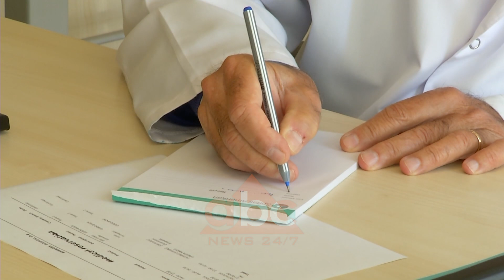Demtimet e gjurit, metodat e inovative qe aplikohen ne Spitalin Amerikan ne Tirane| ABC News Albania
Na ndodh shpesh që nëse dhimbja pas një problemi shëndetësor zhduket, nuk e vijojmë trajtimin mjekësor. Mjeku ortoped në Spitalin Amerikan 2 në Tiranë Guido Bassi na shpjegon se nëse lëmë pas dore dëmtimet e ligamenteve të gjurit, situata mund të rezultojë fatale.

Jo gjithmonë mund të të japë kënaqësi. Një lojë mund të kthehet në një problem shëndetësor serioz.  Shumë persona kërkojnë ndihmën e specialistit pasi kanë dalë nga fusha e blertë me këputje të ligamentit kryesor të gjurit, atij që ruan dhe stabilitetin e tij. Mjeku ortoped në Spitalin Amerikan 2 në Tiranë Guido Bassi na tregon se pacientët e tij nuk janë vetëm sportistë profesionistë.

“Në Shqipëri këputjet e ligamenteve të përparme të kryqëzuara janë shumë të shpeshta. Shqiptarët luajnë futboll dhe kur janë 50 vjeç, mbi të gjitha në kalçeto, në hapësira të ngushta, terrene të ashpra dhe me persona që nuk janë të aftë të luajnë faktorë të cilët bëjnë që dëmtime të tilla të ndodhin. Gjuri pëson ndrydhje. Ligamenti humb intensitetin e tij dhe këputet. Në këtë çast, ndjesia tek pacienti ngjason me këputjen e një llastiku.  Një ditë më pas gjuri ka tendencë të enjtet, pasi mbledh likid që në rastet më të shpeshta është gjak.”

Zgjidhja tregon mjeku ortoped është ndërhryja kirurgjikale. Ndonëse të shumtë janë ata që hezitojnë ta kryejnë pasi përballen me dhimbje vetëm  pak ditë pas dëmtimit. Pasojat më të mëdha shfaqen ne vijim.

“Pacienti nuk duhet operuar për t’ju kthyer lojës, por për të shmangur dëmtimin  e mëtejshme të gjurit. Të gjithë ata që nuk i nënshtrohen ndërhyrjes më vonë përjetojnë këputje të meniskut, lezione të kërceve të gjurit dhe artroze të tij. Nëse një artrozë vjen në moshën 60-vjeçare vendoset protezë, por kur shfaqet që 30 apo 40 vjeç kthehet në një problem shumë serioz.”

Ndërkohë doktor Bassi shpjegon metodën inovative që aplikon në Spitalin Amerikan 2 në Tiranë.

“Ndërhyrja nuk konsiston në riparimin e ligamentit të këputur pasi këtu nuk qarkullon mirë gjaku. Ajo duhet zëvendësuar.  Ajo që unë përdor është ndërhyrja Kend Xhons. Kryhet duke marrë tendinën Roturë të Kupës së Gjurit, më e forta tendinë që ne kemi, me dy kërcet e saj, njëra e Tibias dhe tjetra e Femurit. Me të zëvendesoj ligamentin e këputur.  Kjo ndërhyrje behet në artioskopi, e vetmja çarje është në pjesën ku merret tendina. Pacienti mund të ngrihet në këmbë  i shoqëruar nga një tutor ortopedik menjëherë pas operacionit. Një muaj më pas mund të levizë i vetëm dhe të përthyej gjurin deri në 90 grade”.

Pacienti mund t’i rikthehet aktivitetit sportiv vetëm tetë muaj pas ndërhyrjes. Biologjikisht kaq kohë i duhet ligamentit për të fituar intensitetin e fortësisë së para dëmtimit./ABC News Albania